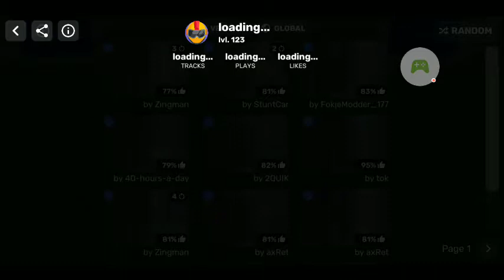this game is impossible to beat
this game is super impossible I can't beat it but why do you have to do this